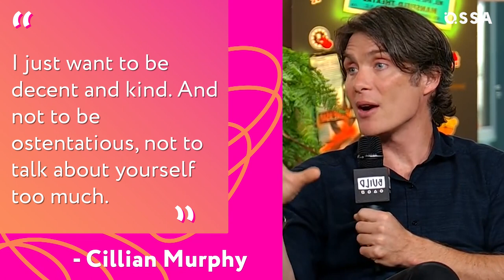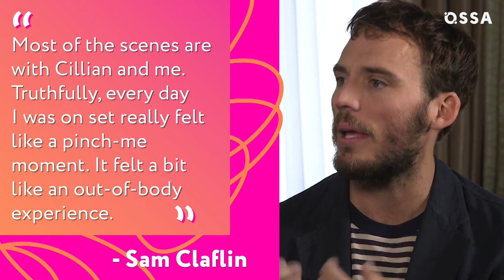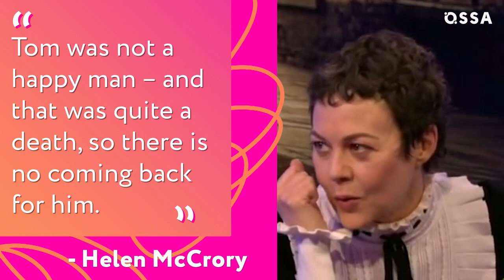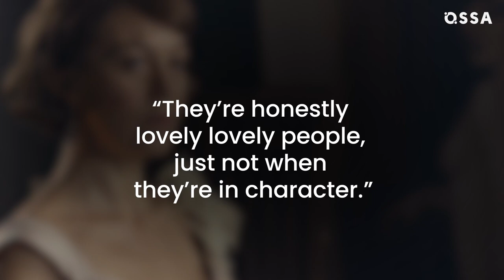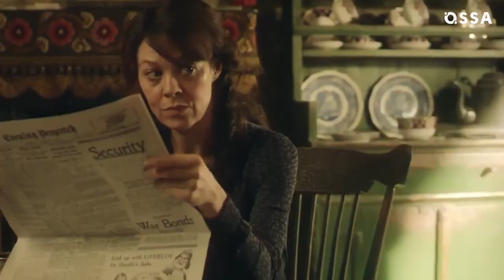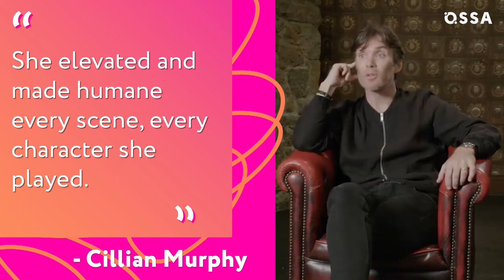Peaky Blinders Cast: Relationship They Have In Real Life |⭐ OSSA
Now when Peaky Blinders is almost at the end of its run, have you ever wondered how things are for the cast of Peaky Blinders behind the scenes? They may play a family onscreen, but what about when the cameras are off?

Luckily, we have all the answers! In this video, we’re going to be looking at the Peaky Blinders cast relationships, and whether the cast is really as close as they say they are.

To do that, we’ll feature Tommy Shelby (Cillian Murphy), Arthur Shelby (Paul Anderson), Alfie Solomons (Tom Hardy), as well as the rest of the main Peaky Blinders cast, including Helen Mccrory, Sophie Rundle, Joe Cole, Harry Kirton, Sam Claflin, and Natasha O'Keeffe and don’t forget John Shelby and Michael Gray!

So if you want to know how the Peaky Blinders cast really feel about each other, keep watching, because it’s going to be beyond OSSAm. By order of the Peaky Blinders!